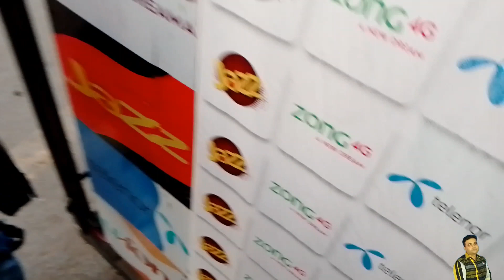net sy tang a kar AJ new Sim ly Le 😔🤦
hi this is rehmatullha pak Dxb vlogs to subscription 🤗 thanks